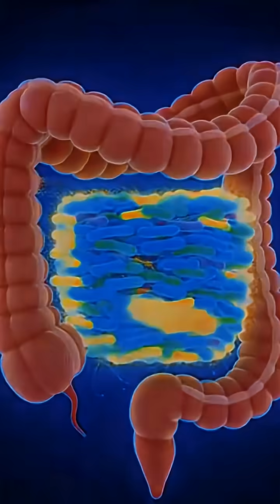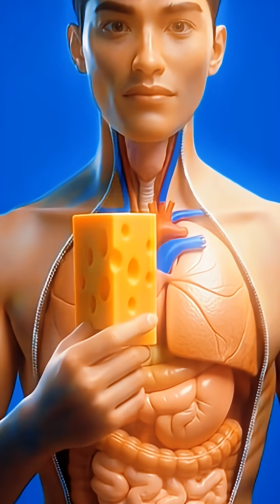What really happens inside your body when you eat cheese?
In this cinematic 3D medical animation, we explore how cheese is digested, how its nutrients are absorbed, and how it affects major systems inside the human body — including the stomach, intestines, brain, muscles, and bloodstream.

How cheese breaks down in the stomach...

How fats and proteins are absorbed in the intestines...

The potential benefits of cheese for brain function, muscle support, and energy...

Possible side effects such as digestive discomfort, dairy sensitivity, or temporary fatigue...